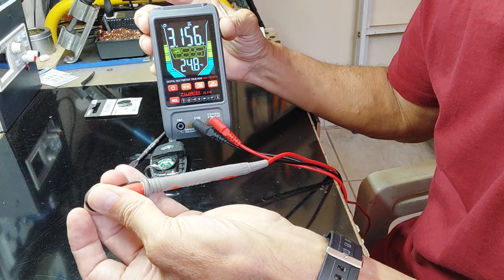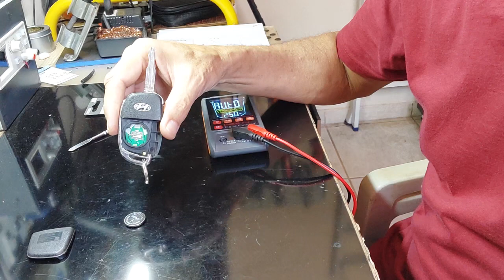Como trocar bateria da chave do HB20... Creta...e outros ?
Como trocar  bateria da chave do HB20... Creta...e outros modelos de veículos com este mesmo modelo de chave.